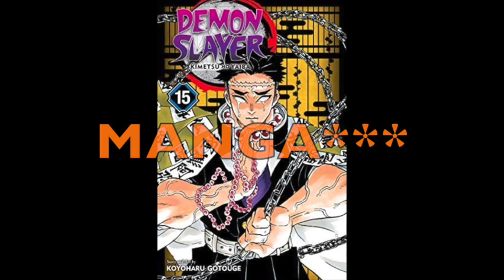Demon Slayer, Heartstopper, 1984, Life of a Wannabe Mogul, etc: September 2022 Reading Recap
Trying to bust through that to-be-read pile.

0:00 Trigger Warning
0:09 Intro
0:35 Demon Slayer- Volume Thirteen
0:55 Demon Slayer- Volume Fourteen
1:07 Demon Slayer- Volume Fifteen
1:40 Demon Slayer- Volume Sixteen
1:47 Demon Slayer- Volume Seventeen
2:02 Demon Slayer- Volume Eighteen
2:11 Demon Slayer- Volume Nineteen
2:23 Demon Slayer- Volume Twenty
2:37 Heartstopper- Volume One
3:05 Heartstopper- Volume Two
3:27 Heartstopper- Volume Three
3:45 Heartstopper- Volume Four
4:18 1984
4:43 The Life of a Wannabe Mogul: Mental Disarray
5:27 Through the Storm: A Real Story of Fame and Family in a Tabloid World
6:18 Outro